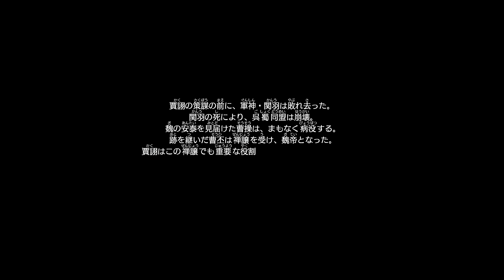【真・三國無双８】賈詡ストーリー【オープニング＆エンディング】